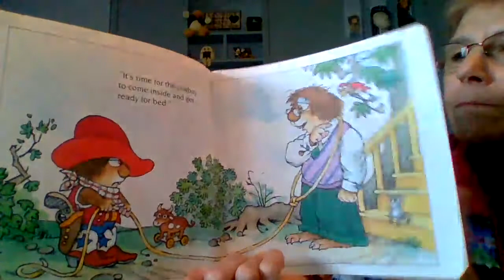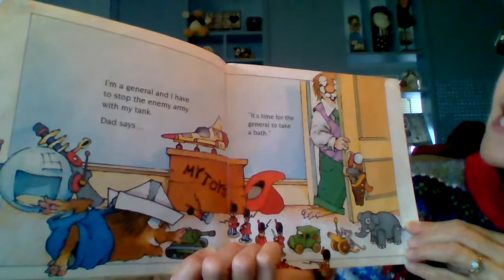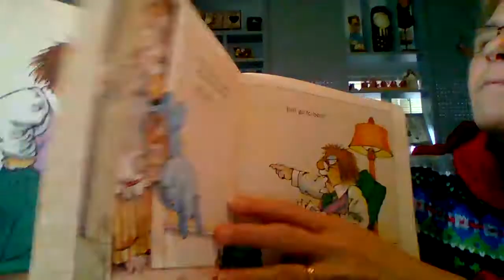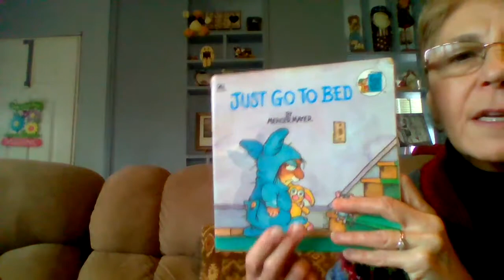Mrs. Westling's Storytime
Just Go To Bed
by: Mercer Mayer
AR# 35420